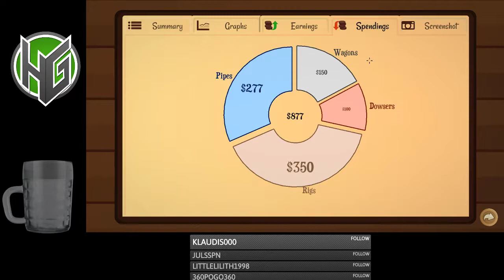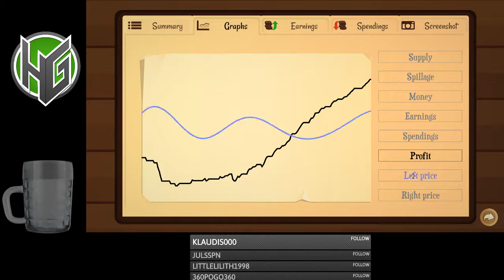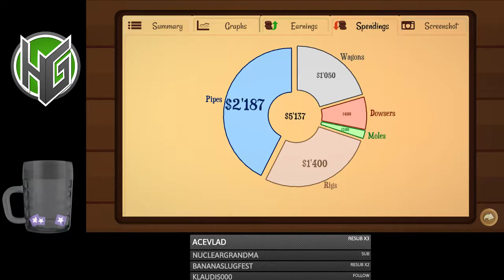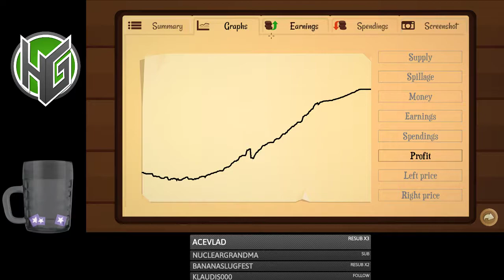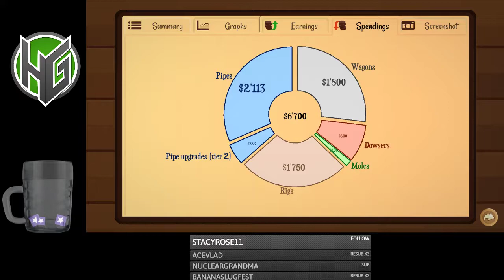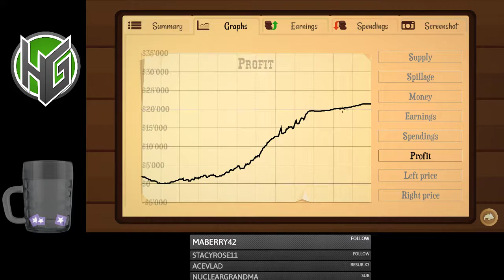Turmoil - Lets Play (Part 1)